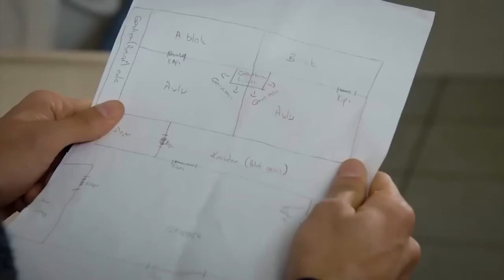Ozan Injures Himself To Escape Prison - Can't Stop Loving You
Ozan Injures Himself To Escape Prison - ESCAPE PLAN